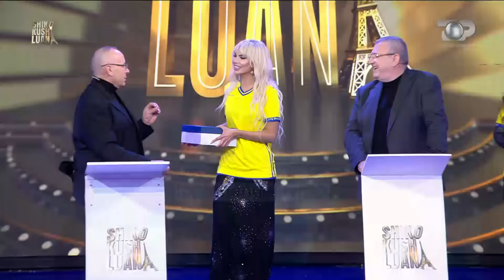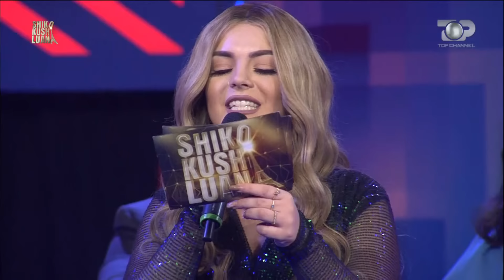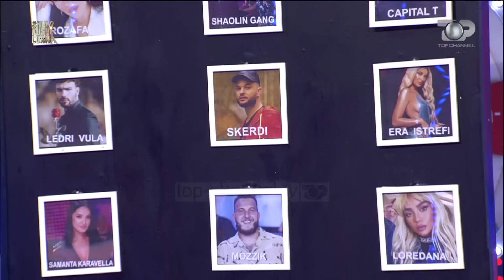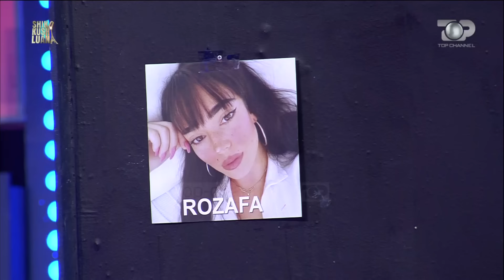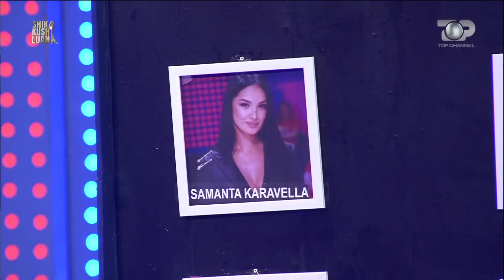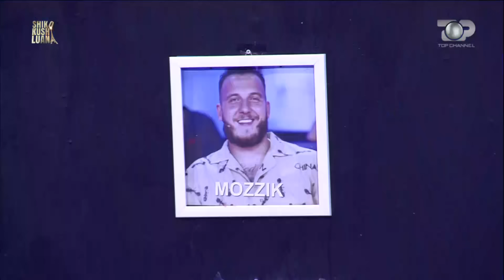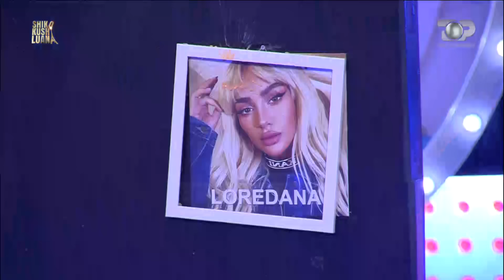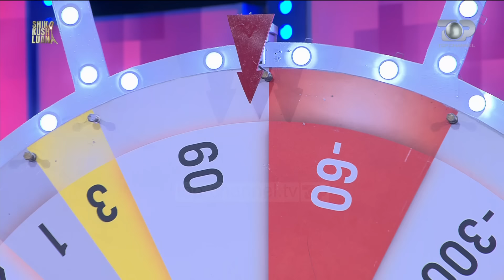Episodi i plotë, Shiko kush LUAN 4, 16 Janar 2021, Entertainment Show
Kapitenë: Florjan Binaj dhe Rezart Veleshnja
Të ftuar: Armand Duka, Agim Ademi, Genc Salihu, Anita Muçaj Haradinaj, Rudina Xhunga, Enxhi Biba, Aida Doçi, Naser Qeli, Dontai Leonard, Kaory Desole
Këngëtare: Fifi